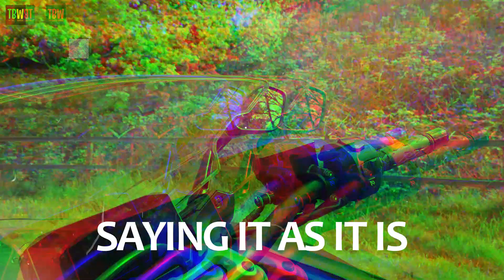Please Subscribe to The Bingley Wheeler!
The channel content at a glance